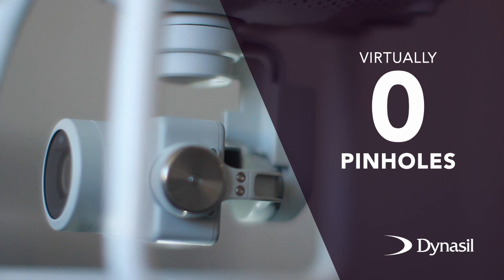Custom DLC Chamber to Solve Coating Issues with IR Optics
It's a well-known fact in photonics that a Diamond-like Carbon (DLC) coating is the preferred choice for coating external optics that must withstand the harshest environmental conditions.

Drawing from decades of experience it was clear to that most customers who needed a DLCcoating expressed 4 common issues with their supplier.

1. Pinholes
2. Uniformity
3. Stress
4. Adhesion

At EMF, we challenged ourselves to design and develop a system that would address these issues.

• We designed the chamber against conventional industry thinking - our DLC chamber uses a process that coats up
• Unlike typical box coating systems, we chose a circular geometry for our coating chamber to ensure a more uniform coating
• A proprietary PE-CVD deposition technique was developed

These unique attributes enable EMF to achieve:
• Virtually zero pinholes
• Exceptional uniformity
• Low coating stress
• Excellent adhesion

EMF's DLC coating chamber can coat nearly all substrates including Germanium, Silicon, Zinc Selenide, Zinc Sulfide and Chalcogenides.

EMF can help you save loads of time and money by offering in-house metrology, MIL standards, wiper testing and more. EMF's commitment to quality, continuous improvement and unparalleled customer service make us a trusted partner to handle your most complex opticalCoatings.

// About EMF
Founded in 1936, Evaporated Metal Films (EMF) was the first company in the US to offer thin film coatings. For over 80 years, EMF has continually expanded and refined its capabilities to deliver high performance optical coatings. EMF today offers an innovative portfolio of precision custom and high-volume coatings for a wide range of industries including automotive, defense, consumer electronics, dentistry, astronomy, utilities, lighting and entertainment.